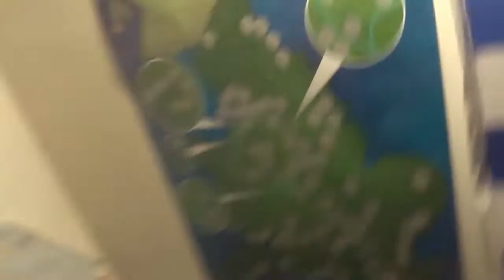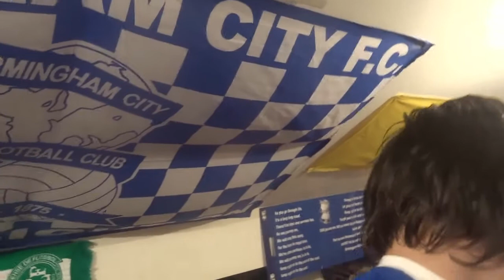Derby vs BCFC - lee Carsley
Welcome To LadFromTheTilton

Download pundit for your device here